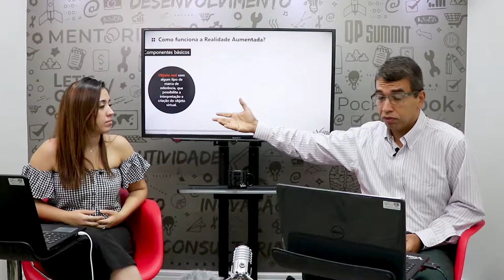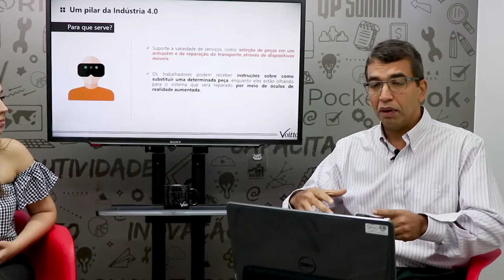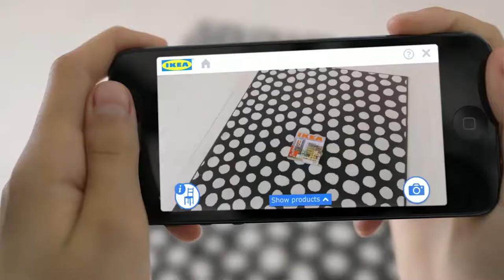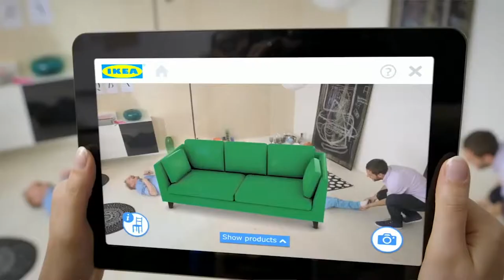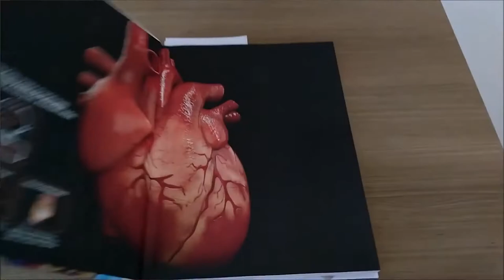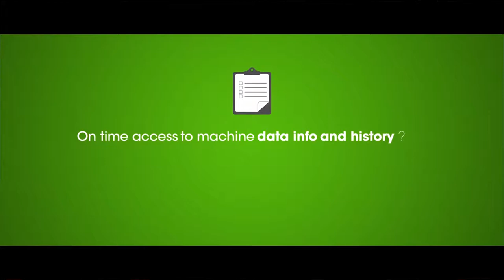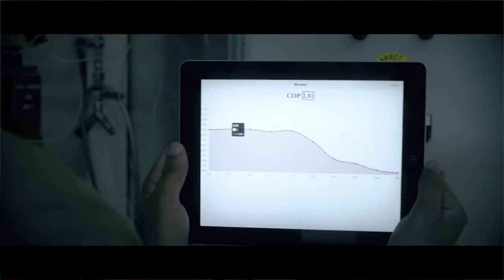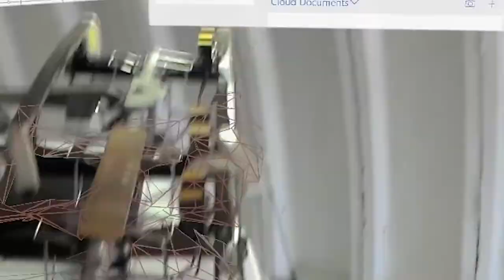INDÚSTRIA 4.0: REALIDADE AUMENTADA